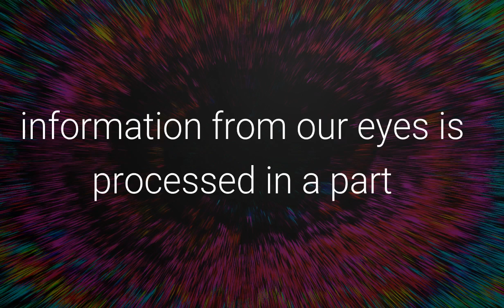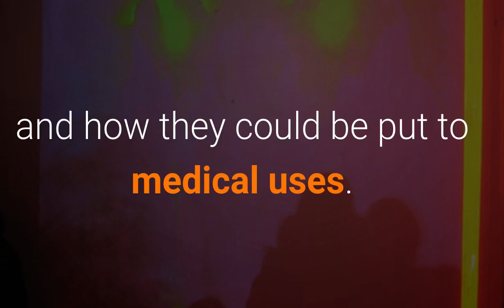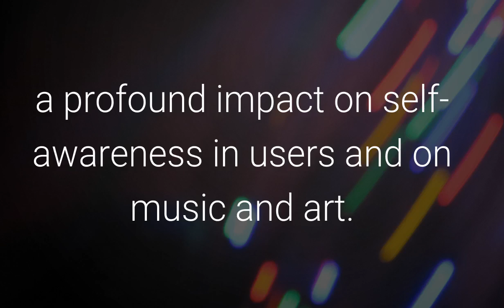Can Psychedelic Drugs Like LSD Be Used In Medicine?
Here is an interesting curated post on LSD and it's effect on brain health. Using brain scanning and other techniques, scientists from  Imperial College London have for the first time visualized the interesting effects of LSD on the human brain. LSD is the popular (and illegal) psychedelic and goes by the scientific-name Lysergic acid diethylamide. The findings may indicate how the drug produces the complex visual hallucinations often associated with its use.

"Under normal conditions, information from our eyes is processed in a part of the brain at the back of the head called the visual cortex," the researchers said in a statement. "However, when the volunteers took LSD, many additional brain areas -- not just the visual cortex -- contributed to visual processing."

Super Brain Fuel is wholly owned by Healthflame Pty Ltd, an Australian owned health and wellness company.

From the Founder, Christopher Sajnendra’s own personal journey and the pursuit of the ever elusive optimum brain function and high performance for his clients, Christopher set about developing The Super Brain Fuel System.

Through The Super Brain Fuel System, he teaches people how to “bio-hack” their bodies for peak mental and physical performance, using the very latest discoveries in science, nutrition and health. The complete Super Brain Fuel System helps to fire up the brain, support a boost in focus, and help people achieve clarity for a super charged life, all the while eating healthy and shedding off unwanted excess weight.

A significant part of this system also deals with how you can fix your gut to fire up your brain. In fact during his research, Christopher discovered that if we are to truly experience peak mental and physical performance, we can’t afford to ignore the human gut.

At Super Brain Fuel online store, you will discover and be able to purchase the same innovative, groundbreaking and cutting edge products Christopher Sajnendra uses with his High Performance Clients. You will also be able to gain access and enrol in other educational online training programs he has developed for his select high performance clients.

All the innovative products are carefully researched and produced in quality controlled, production facilities that ensure maximum efficacy and potency as well as nutritional value.

We take our commitment to your health seriously and aspire to express this in the quality, safety and efficacy of our products.